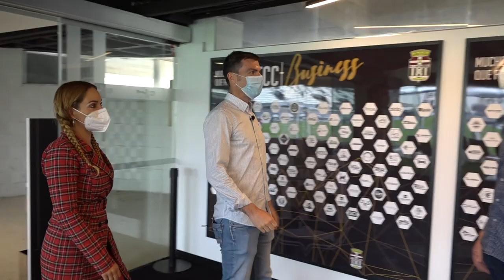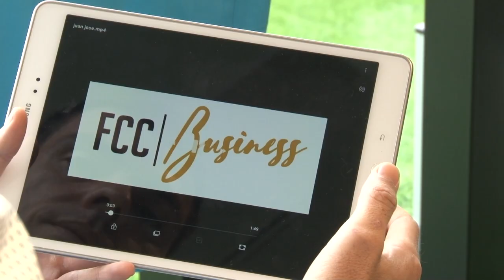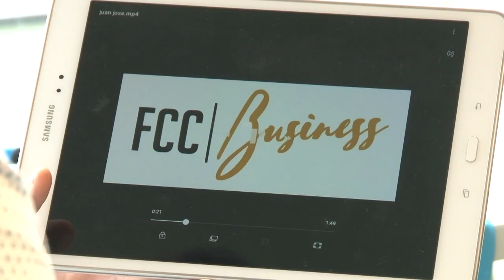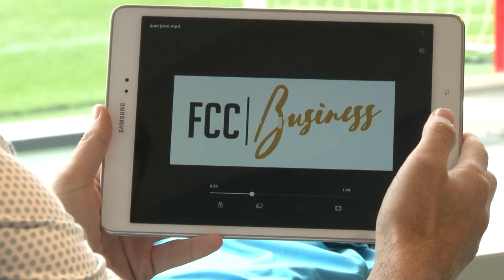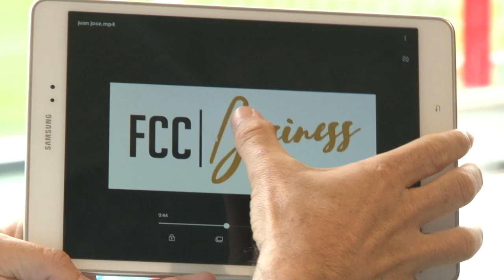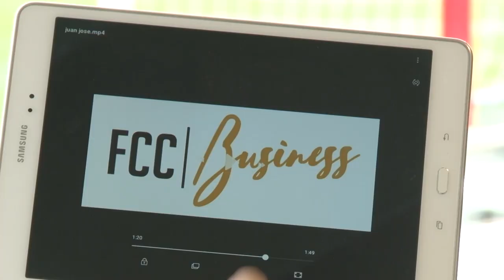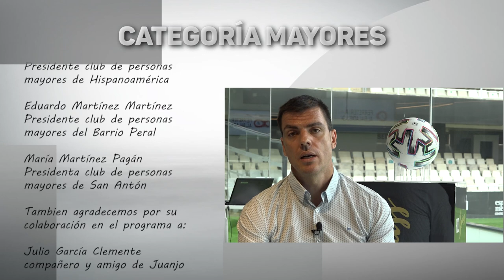Categoría Mayores con Juan José López